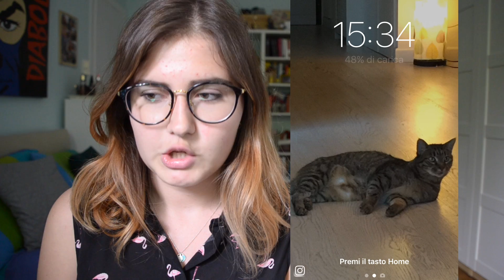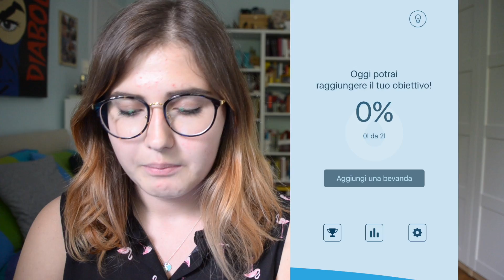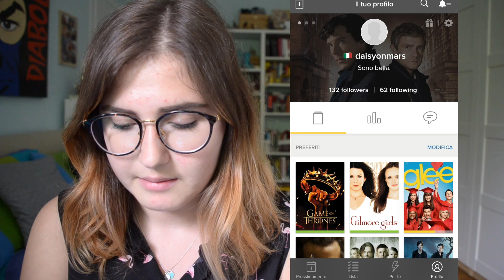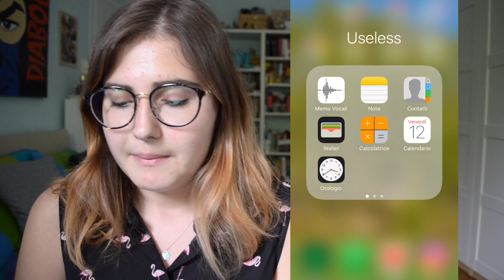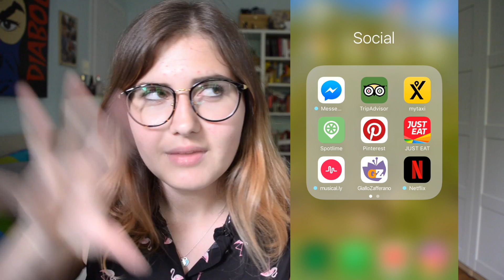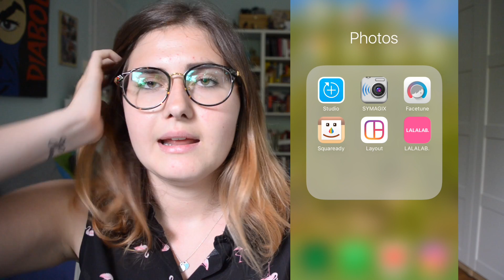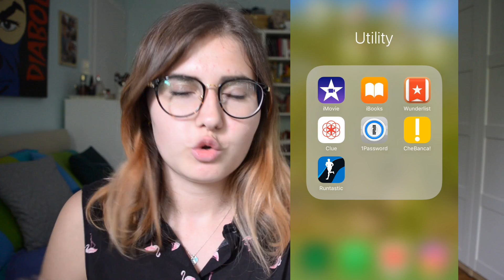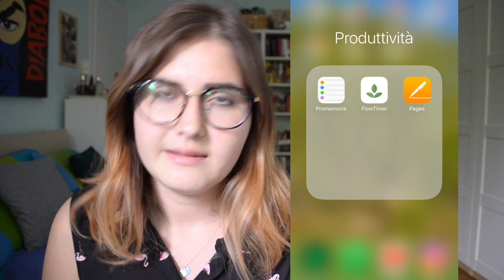WHAT'S ON MY IPHONE | Margherita Savelli ♡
Fanciulle/i ho dovuto ricaricare questo video perché in un pezzo si vedeva il mio indirizzo di casa, che ho voluto ovviamente oscurare per privacy! Perdonatemi :)
Gruppo Facebook: